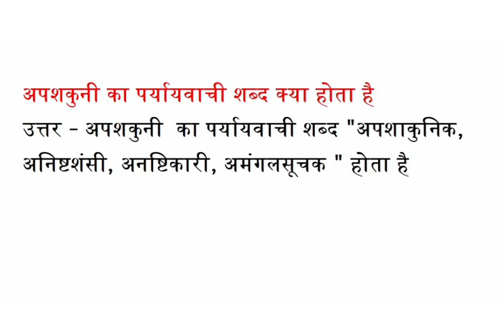अपशकुनी का पर्यायवाची शब्द क्या होता है अपशाकुनिक, अनिष्टशंसी, अनष्टिकारी, अमंगलसूचक के पर्यायवाची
अपशकुनी का पर्यायवाची शब्द क्या होता है
अपशाकुनिक, अनिष्टशंसी, अनष्टिकारी, अमंगलसूचक के पर्यायवाची बताओ